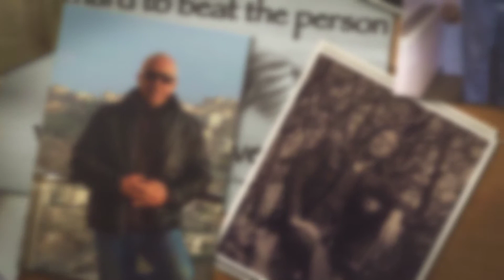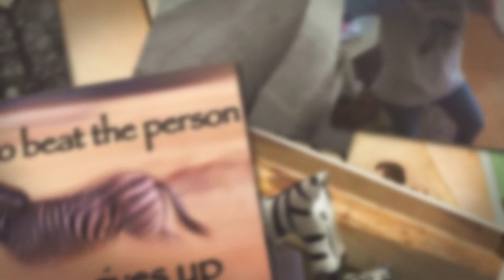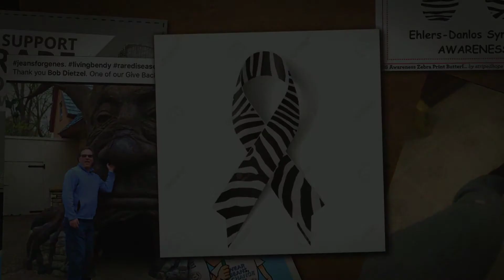Jeans for Genes Day